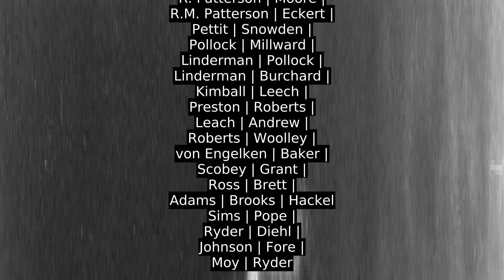Nellie Tayloe Ross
In ihrer Kindheit lebte sie in Missouri, wo sie sowohl öffentliche als auch private Schulen besuchte